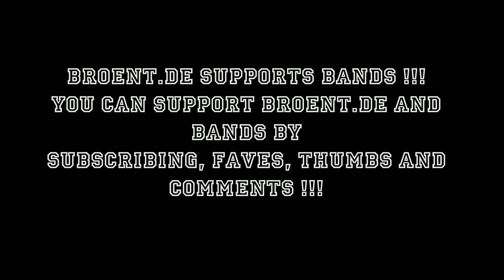New Morality @ Roots Club MG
Band : New Morality (NL)
City : Mönchengladbach
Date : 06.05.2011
Spot : Roots Club MG